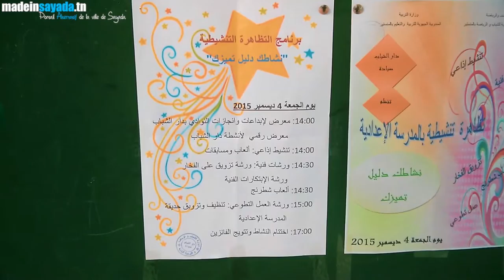يوم تنشيطي "نشاطك دليل تميزك" بالمدرسة الإعدادية صيادة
تنظيم دار الشباب صيادة
و أنشطة النوادي القارة بالمدرسة الإعدادية (نادي الطاقة و البيئة، نادي السينما،نادي الفنون التشكيلية)